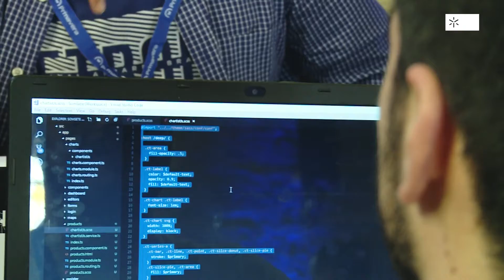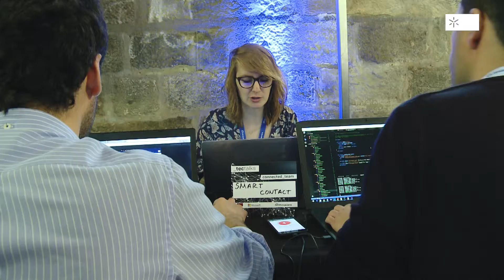UMinho acolheu TecTalks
A reitoria da Universidade do Minho foi o palco escolhido para a sexta edição das Tec Talks, uma hackathon para estudantes e profissionais da área informática. A iniciativa foi promovida pela PRIMAVERA Business Software Solutions e teve o apoio da Microsoft.